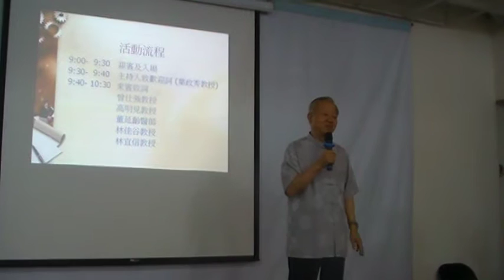曾仕強：請25個不同領域的菁英研究易經 希望能有更多的應用！MOV059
節醫減碳 健康管裡 368計畫 自然醫學文摘雜誌社復刊健康座談會暨『中華自然醫學話健康』有聲書發佈會影音紀實